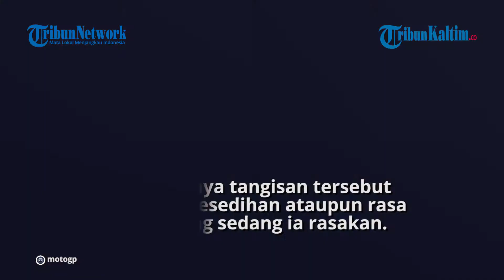MotoGP 2021 Seri Keempat, MotoGP Spanyol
Seri keempat MotoGP 2021, balapan akan digelar di Spanyol, tepatnya pada MotoGP Spanyol di Sirkuit Jerez Angel Nieto

Editor: Jojo